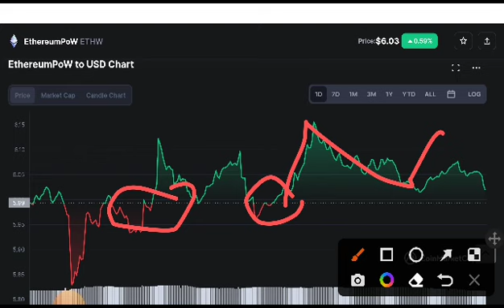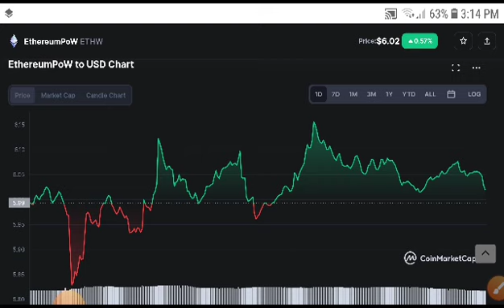EthW coin Alert! Holders! EthereumPow Price Prediction! Ethw News Today